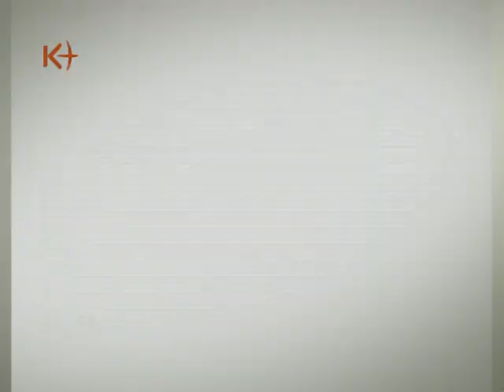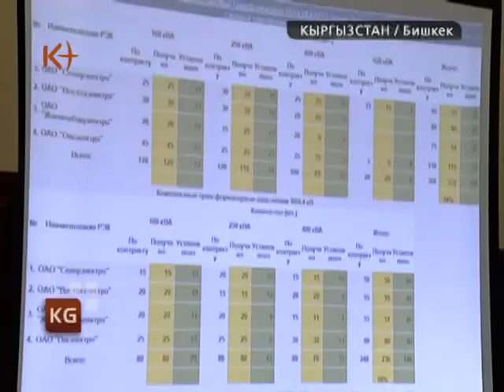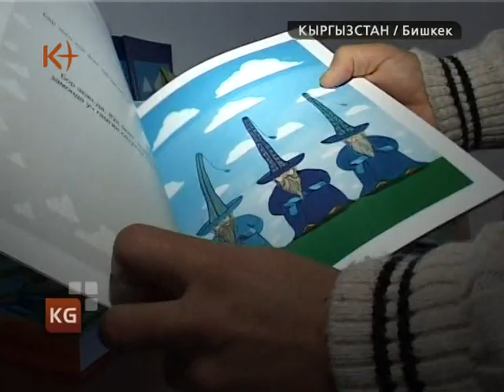Кыргызстан. Новости 19 января 2012 / kplus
Кыргызстан. Новости 19 января / kplus / kplustv / k-plus